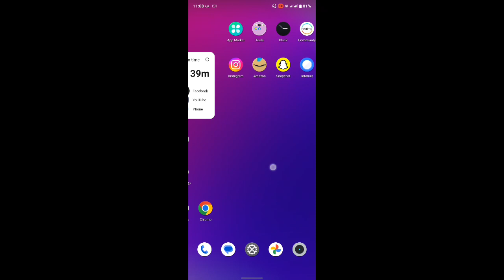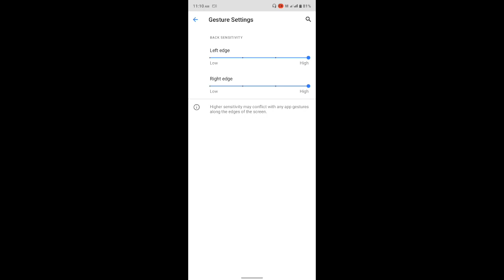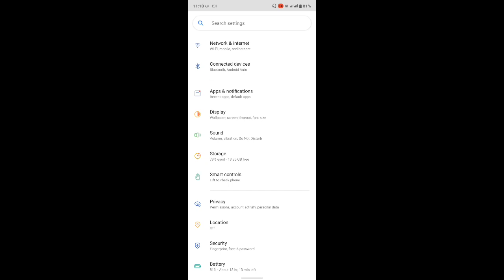Gesture Navigation On Kaise Kare | Gesture Navigation button Setting realme | Hindi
Hello friends 👋
So friends es video mein ham bataya hai, Ap Kaise Apni mobile me "Gesture Navigation" Laga Sokte hai. agor Apko es video mein kuch sikne mila tho jorur like Subscribe kordena 😊

Some Related keywords ⬇️

gesture navigation
mobile back button change realme
mobile navigation change
back button change realme c25y
mobile gesture navigation setting
gesture navigation setting android
mobile navigation change trick
realme back button change
realme c25y navigation setting
realme c25y back button change
back button change android